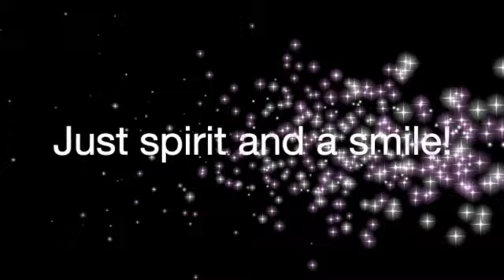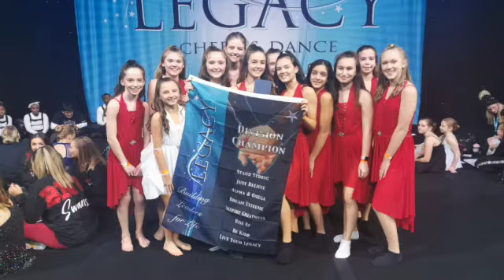Chiltern Cheetahs Advert